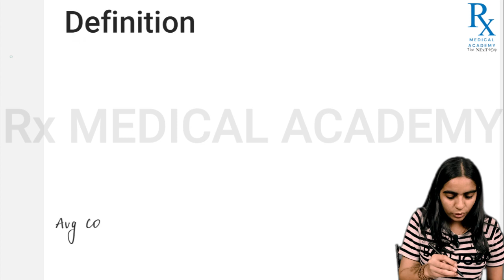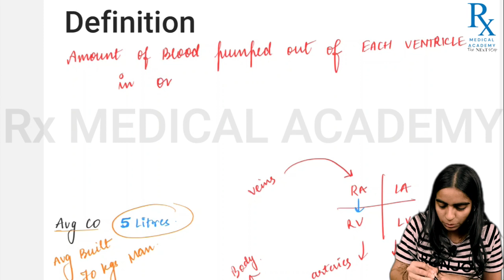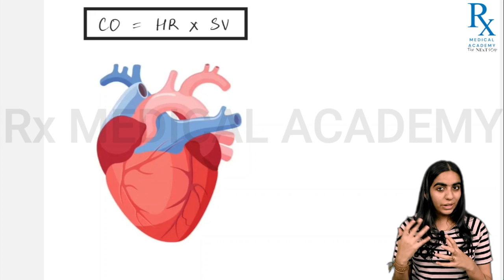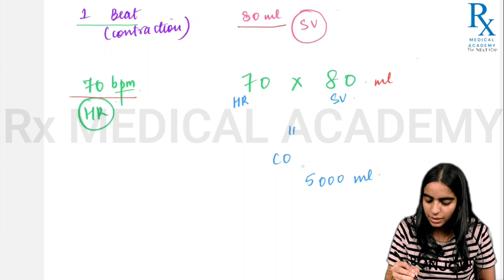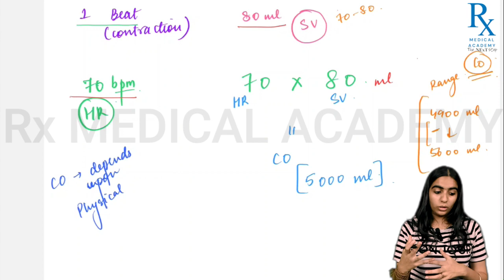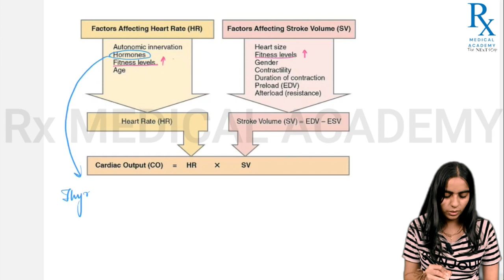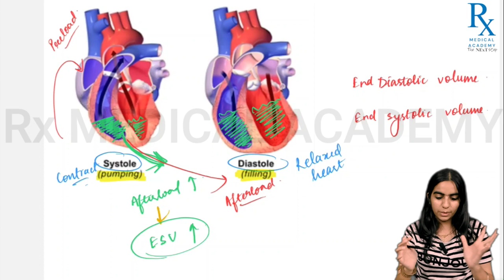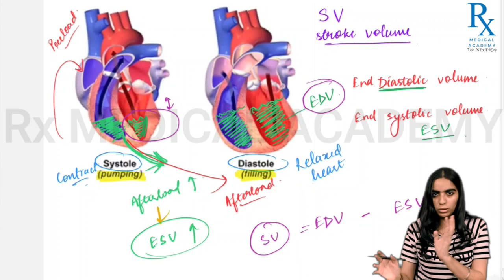PHYSIOLOGY-CARDIAC OUTPUT -DR NISHTHA MAAM....@AYUSH/MBBS/BAMS/BUMS/BHMS